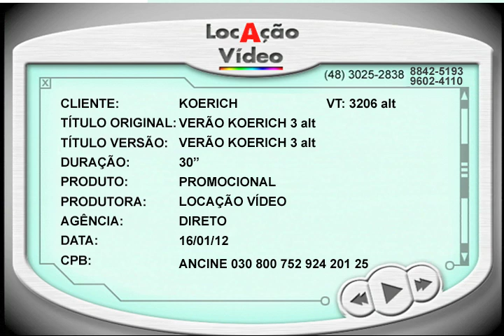Verão Koerich 3 - VT3206